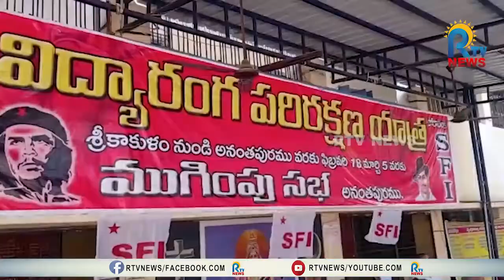కాషాయికరణ కోసమే బిజెపి నూతన విద్యావిధానం - ఎస్ఎఫ్ఐ జాతీయ ప్రధాన కార్యదర్శి బిశ్వాస్ | RTV NEWS